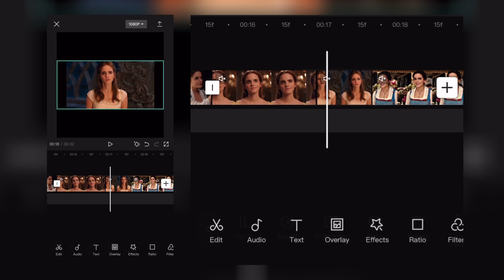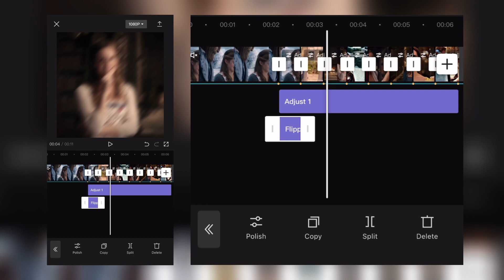WATCH ME EDIT!! 🤭